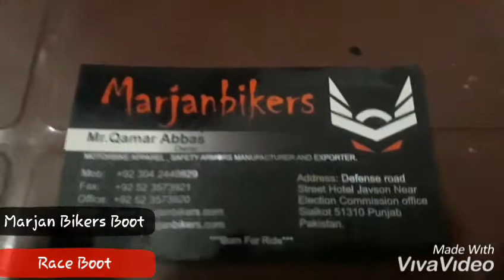Motorcycle short race boot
High quality short boot made of quality leather, heel protection,  gear chnager  rubber sole and toe slider.